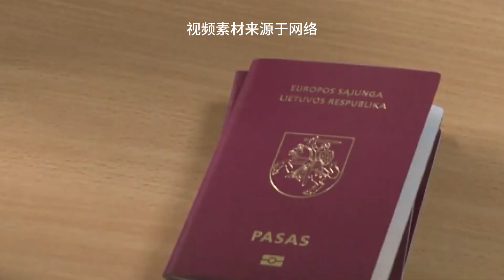中国人“记性”不好？立陶宛产生严重误判，越过红线必须付出代价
当一场风波过后，总会出现一种令国人难以接受的现象，以前被抵制的外国品牌的销量不降反升。比如，曾经涉嫌辱华的某意大利品牌重回中国市场，销售额反弹20%。这些事件令国外政客产生错觉，他们认为中国人记性不好，当过去一段时间后，中国人就会忘记过去的事情。